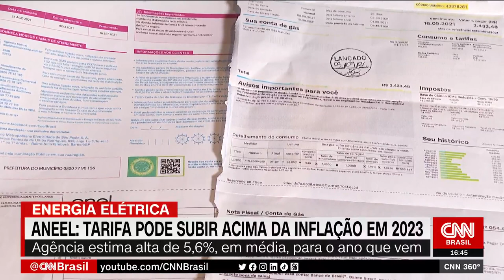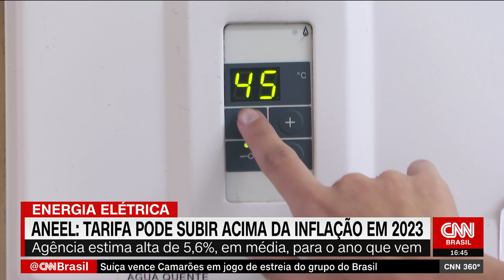Tarifa de energia elétrica pode subir acima da inflação em 2023, diz Aneel | CNN 360°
Um levantamento da Agência Nacional de Energia Elétrica (Aneel) aponta que a tarifa de energia elétrica dos brasileiros deve aumentar, em média, 5,6% ano que vem. A alta na conta prevista pela agência é superior à projeção que o mercado faz para a inflação de 2023.